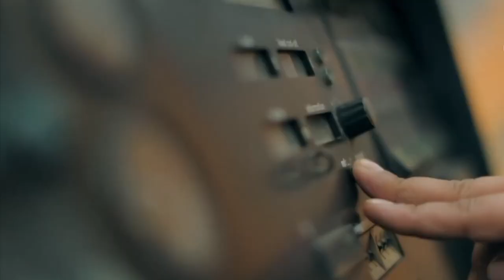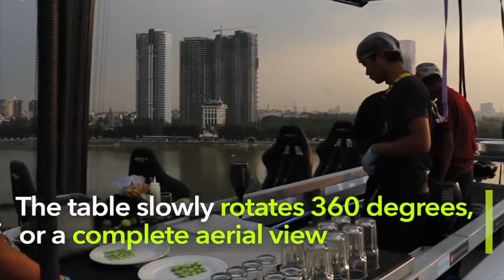Fly Dining - நடு வானில் மிதந்தபடியே சுட சுட உணவு! Tamil